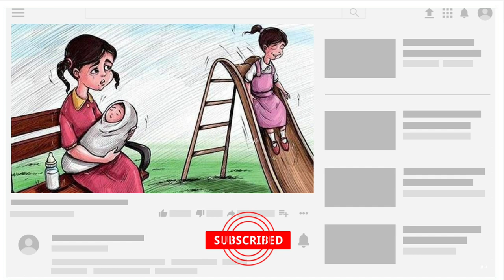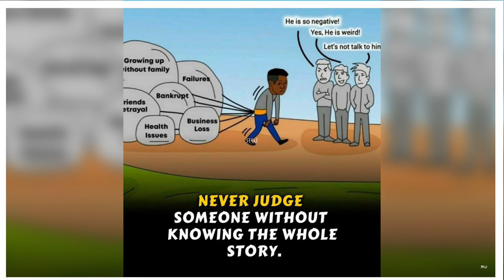Powerful Illustrations of Our Sad Reality | motivational pictures | Harsh Reality | Sad video | 2023